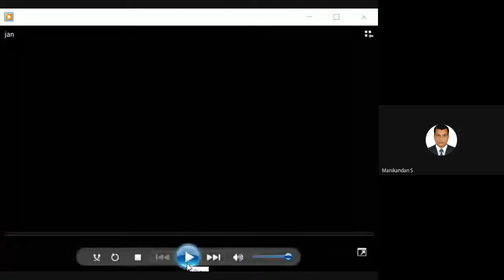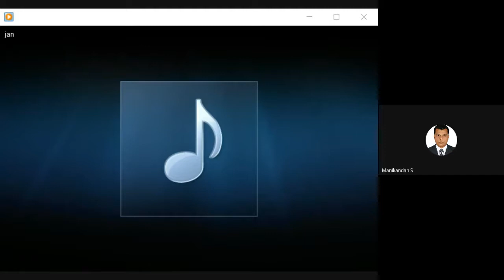ICPR Lecture Series Lecture 3 by Dr. S. Panneerselvam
Department of Philosophy, Agurchand Manmull Jain College, Chennai has organised ICPR periodical Lecture Series 2021 on 23, 24, 25 of March 2021.
Third Lecture conducted on 25th of March
Speaker: Prof. S. Panneerselvam
General Secretary, Indian Philosophical Council; Former Professor & Head, Department of Philosophy, University of Madras
Topic: 'Daya Krishna and J.N. Mohanty on Tradition and Modernity in Indian Philosophy'